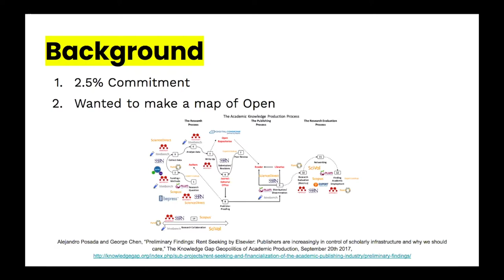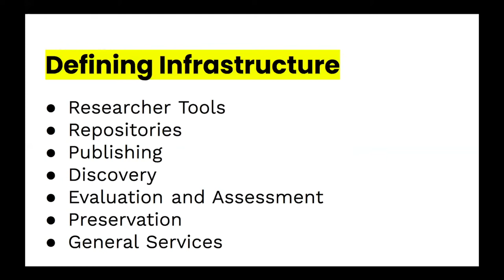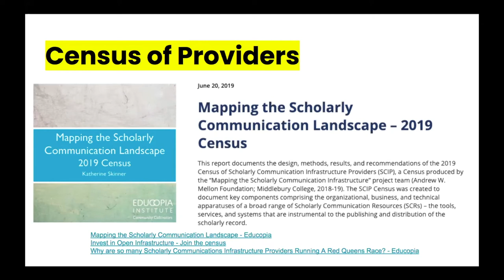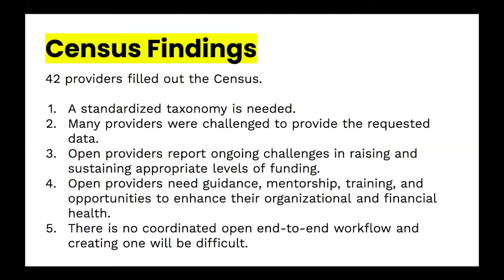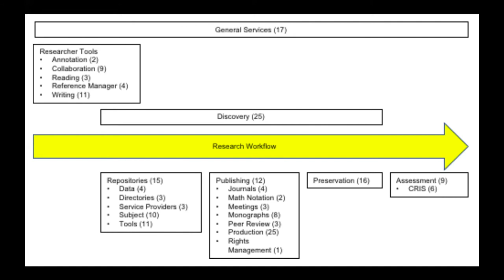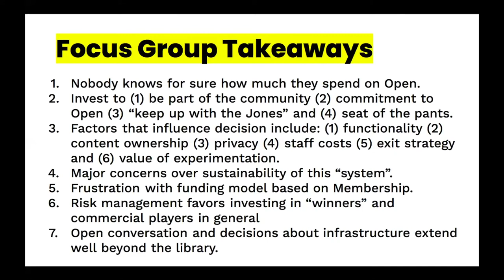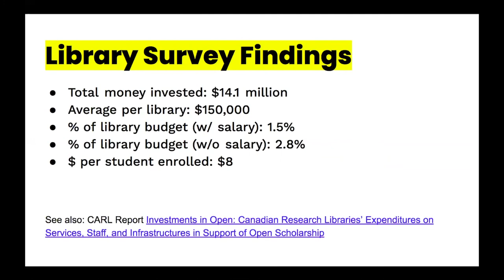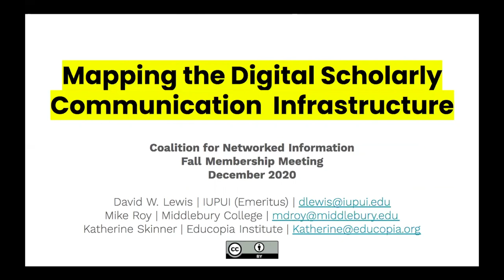Mapping Digital Scholarly Communication Infrastructure - Final Report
David Lewis
Dean of Libraries (emeritus)
Indiana University, Indianapolis

Mike Roy
Dean of the Library
Middlebury College

Katherine Skinner
Executive Director
Educopia Institute